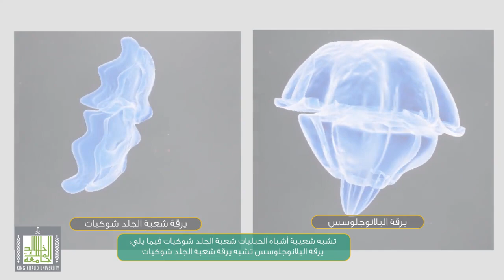أشباه الحبليات - Hemichordata